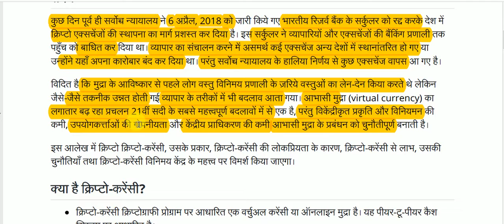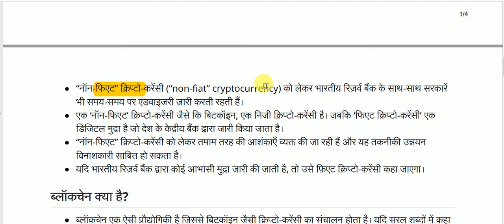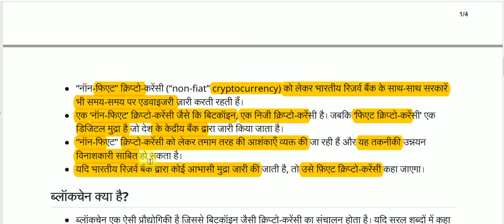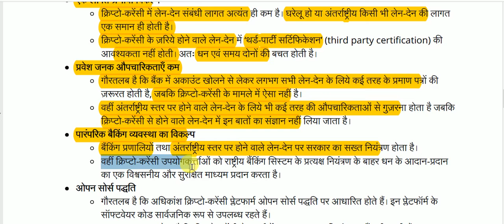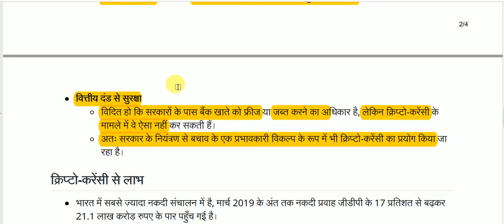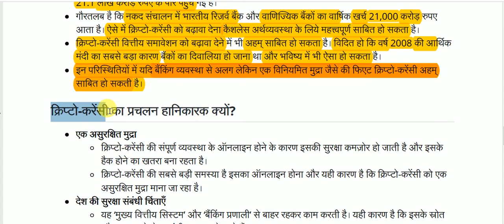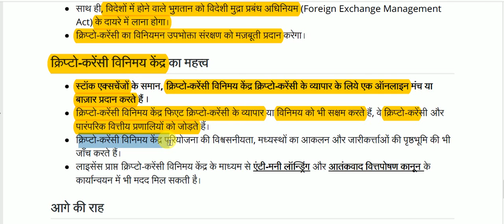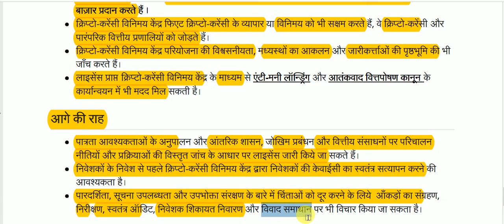क्रिप्टो-करेंसी || crypto-currency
crypto-currency for All Competitive Exams like SSC, Railway, IB, Bank, UPSC, BPSC, MPSC, PCS, etc.